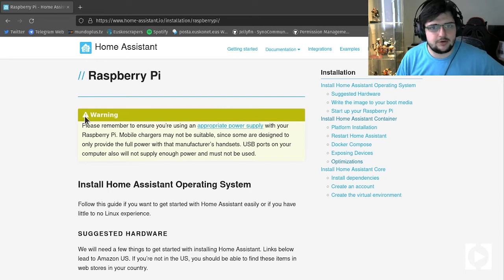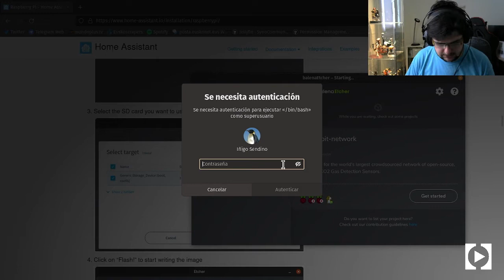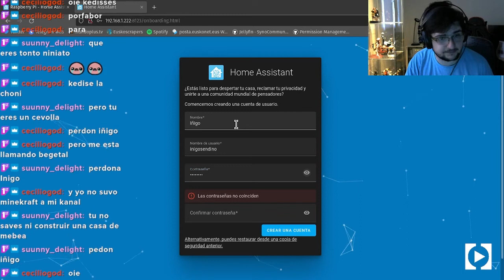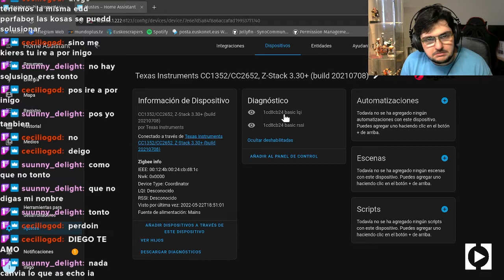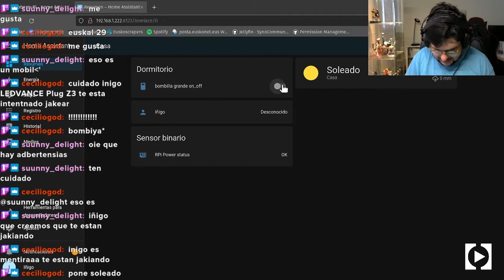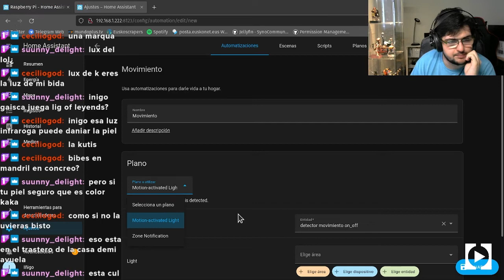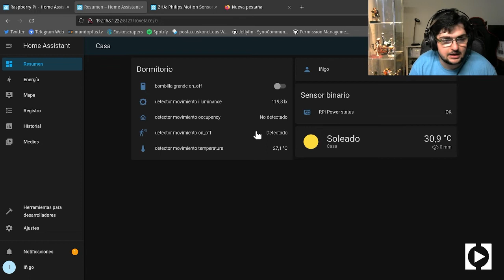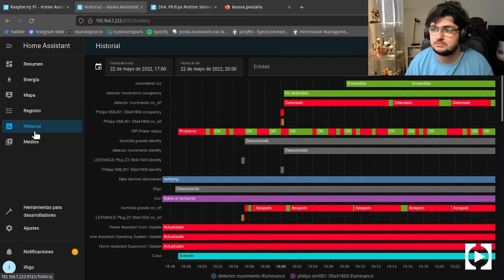🔎Hay que investigar con detalle | Instalación y configuración de Home Assistant como central Zigbee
⤜ RESUMEN ⤛
En este resumen de un stream emitido en nuestro canal de twitch, os enseñamos como configurar y poner en marcha automatizaciones para que los dispositivos Zigbee conectados a una Raspberry Pi se enciendan respondiendo a sensores.

Compra Raspberry Pi 3
Compra Dongle Sonoff Zigbee